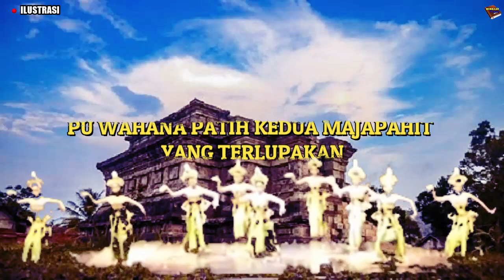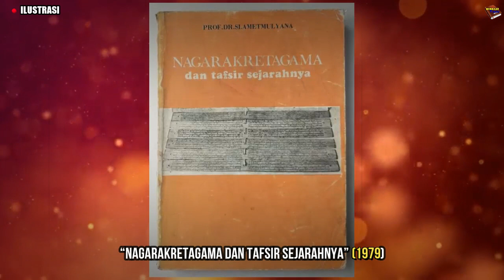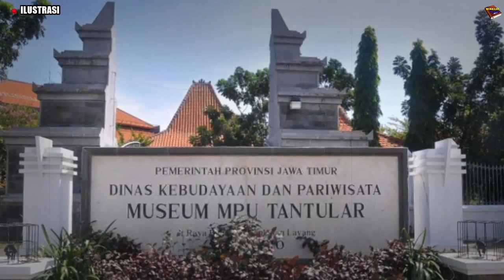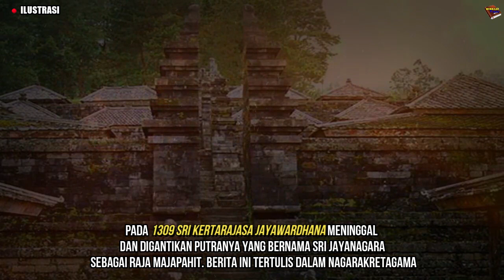KISAH PU WAHANA!!PATIH KEDUA MAJAPAHIT YANG TERLUPAKAN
Kidung Sorandaka yang mengisahkan tokoh licik bernama Mahapati mengadu domba Lĕmbu Sora dengan Sri Kertarajasa (Raden Wijaya).Akhirnya,lembu Sora tew*s bersama dua sahabatnya,
yaitu Juru Demung dan Gajah Biru, karena dikeroyok pasukan Majapahit yang dipimpin Patih Nambi.
Pada 1992 ditemukan prasasti Adan-Adan yang kemudian disimpan di Museum Mpu Tantular (Sidoarjo).
Prasasti ini dikeluarkan oleh raja pertama Majapahit, yaitu Sri Kertarajasa Jayawardhana (Raden Wijaya) pada 1301.
Yang menarik ialah, nama patih dalam prasasti Adan-Adan tertulis Pu Wahana.Prasasti ini membuktikan Pararaton benar,
bahwa Nambi meninggalkan Majapahit pada 1300.
SUMBER REFERENSI :
“Tatanegara Majapahit Parwa II” (1962) oleh M. Yamin.
“Pararaton: Teks Bahasa Kawi, Terjemahan Bahasa Indonesia” (1966) oleh Ki. J. Padmapuspita.
“Runtuhnya Kerajaan Hindu Jawa dan Timbulnya Negara-Negara Islam di Nusantara” (1968) oleh Prof. Slamet Muljana.
“Nagarakretagama dan Tafsir Sejarahnya” (1979) oleh Prof. Slamet Muljana.
“Pemugaran Persada Sejarah Leluhur Majapahit” (1983) oleh Prof. Slamet Muljana.
“Kalangwan: Sastra Jawa Kuna Selayang Pandang” (1983) oleh P.J. Zoetmulder.
“Transkripsi Aksara Prasasti Adan-Adan” oleh Machi Suhadi.
“Kakawin Deśawarṇana uthawi Nāgarakṛtāgama” (2009) oleh I Ketut Riana.